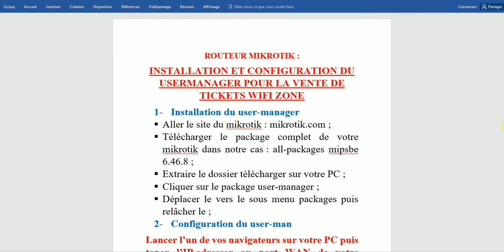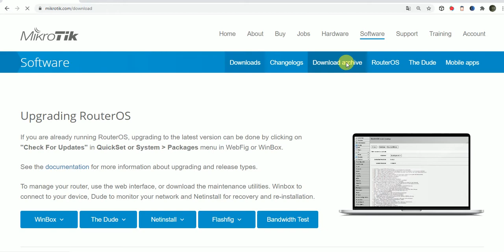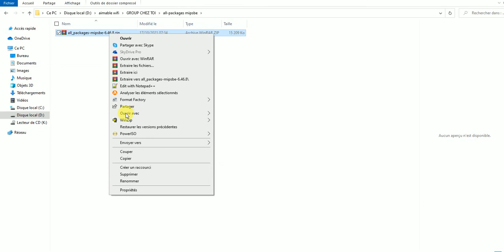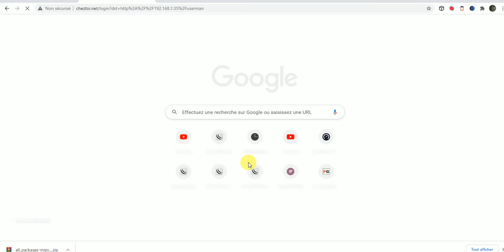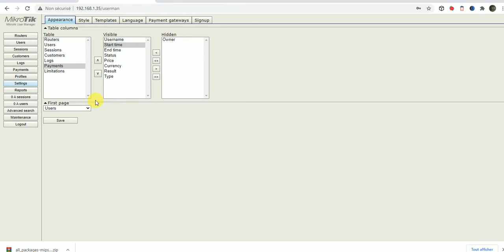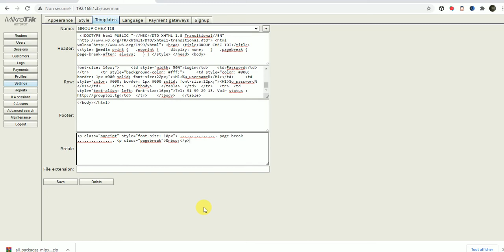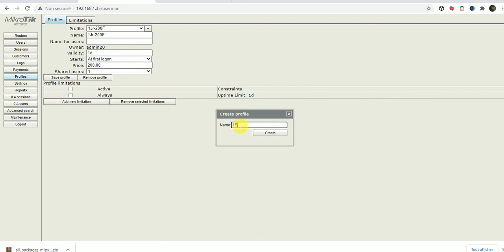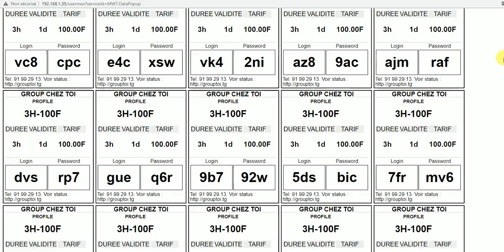Mikrotik USER MANAGER. Générer les tickets wifi zone, les comptes utilisateurs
Comment configurer un hotspot Mikrotik avec usermanager
Comment utiliser le usermanager pour gérer les utilisateur avec le routeur Mikrotk
userman; radius; hotspot; portail captif;
routeur mikrotik; DHPC server; DNS;